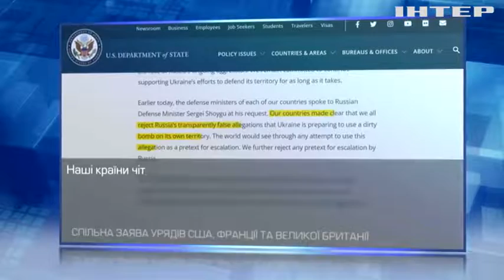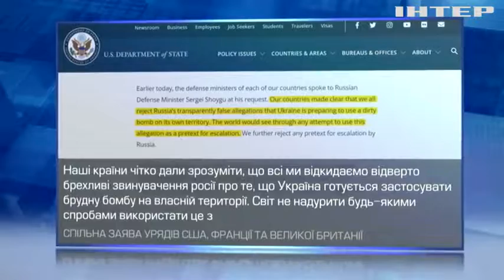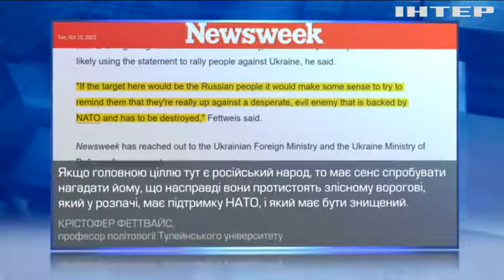Брудні фантазії кремля: навіщо рф поширює фейки про радіоактивну вибухівку?